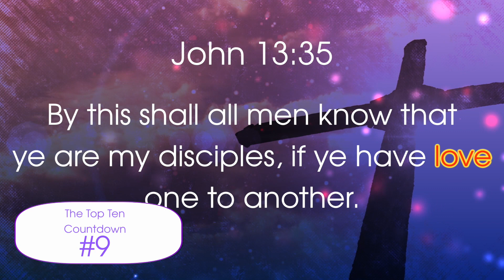Kennedy Malone/Top 10 Video Countdown/ The Church TV Network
This video is about The Top Ten Video Count Down Of The Week on the Church TV Network hosted by Kennedy Malone.